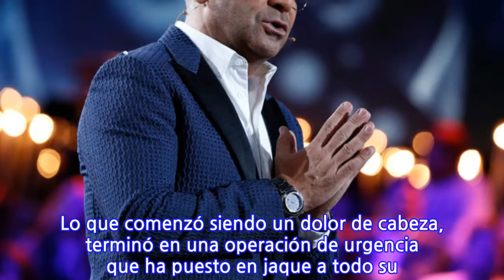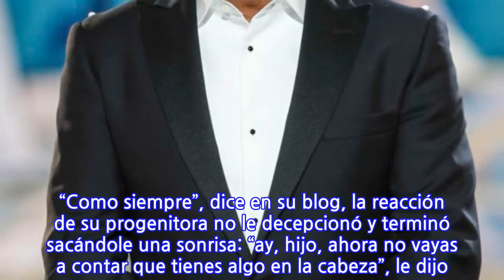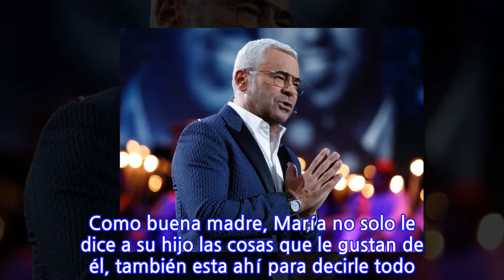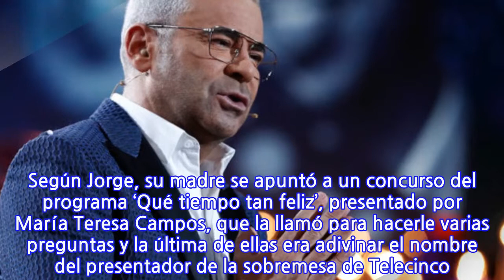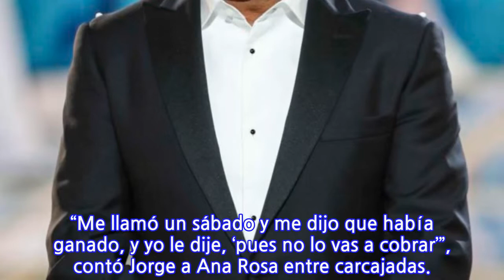La persona que más preocupa a Jorge Javier Vázquez en su momento más crítico